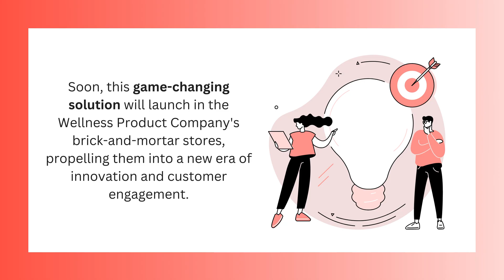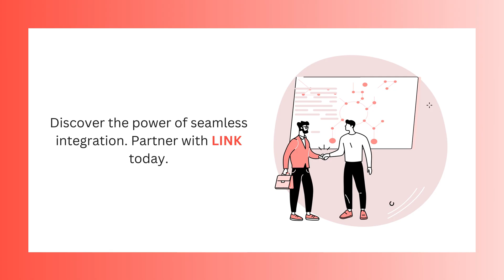Online subscription activation during in-store purchases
The client is one of the largest brick-and-mortar chains for CBD wellness products in the USA, with hundreds of locations, along with thriving online sales. They want to increase revenue generated per store and customer retention.

LINK stepped in and created a POC for the Client, ensuring that we met the Client’s requirements while collaborating closely with the Skio team